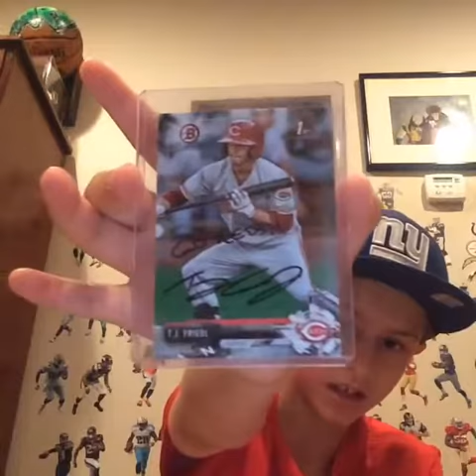T J Friedl ttm success!